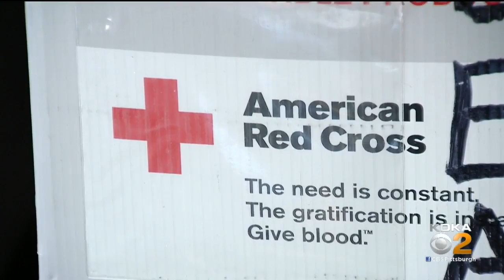Local Car Dealership Hosts Blood Drive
A local car dealership hosted a blood drive, KDKA's Kym Gable reports.